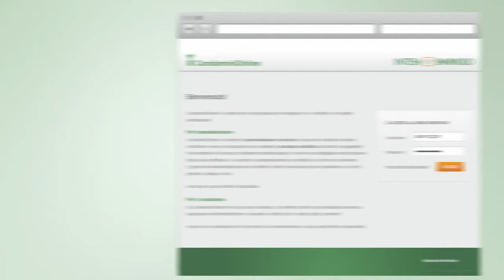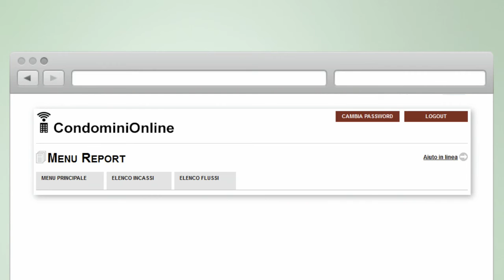CondominiOnline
Video guida per scoprire alcune caratteristiche del portale dedicato agli amministratori di condominio, per emettere direttamente i bollettini di incasso MAV e gestire le anagrafiche dei condòmini e condomìni